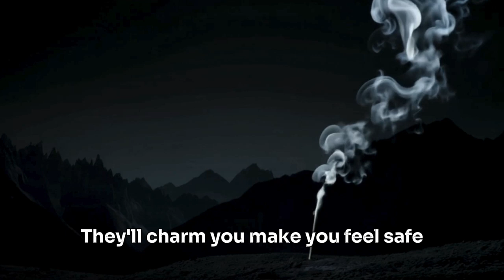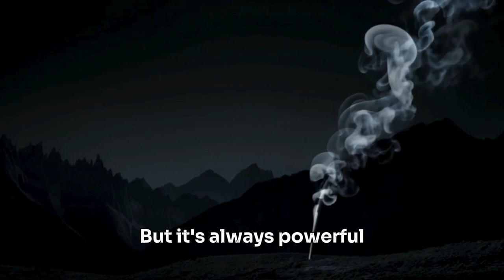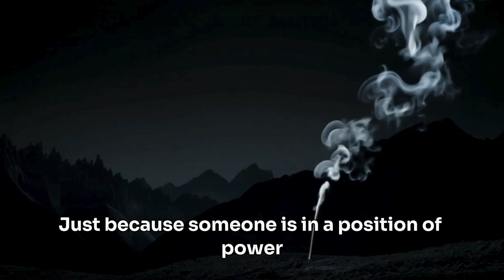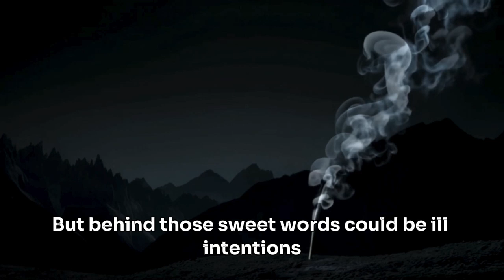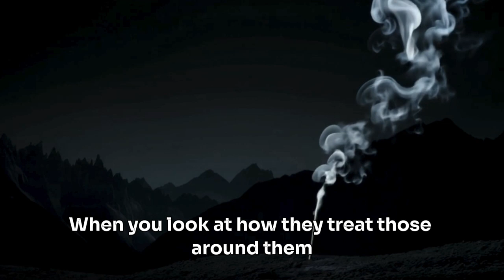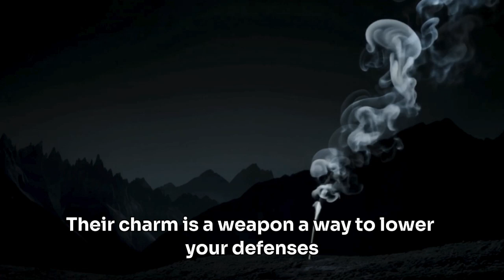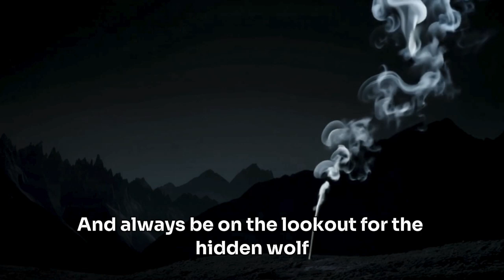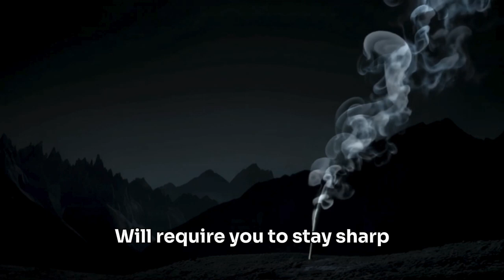Behind the Smile: The Truth About Trust and Manipulation.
In a world where kindness can mask ulterior motives, it’s crucial to develop the discernment to navigate relationships wisely. This video explores the alarming reality that not everyone who smiles at you is a genuine friend. Discover how to identify the signs of manipulation and deceit, and learn why actions speak louder than words. We'll dive deep into the characteristics of true leaders versus fake ones, the importance of valuing truth, and the power of integrity in your connections. By understanding these dynamics, you can protect your heart and cultivate meaningful relationships based on authenticity. Join us on this journey toward wisdom and self-awareness!